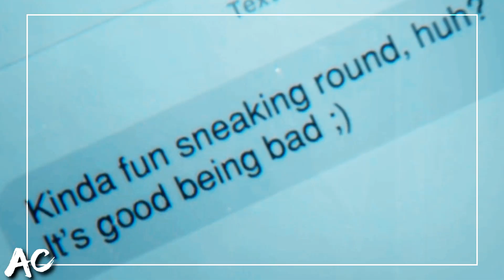Diana & Jesse || Stereo Hearts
BOOK 3 COMING SOON

STORY: Serpent's Bite / Devil's Game
FANDOM: Riverdale
SONG: Stereo Hearts
ARTIST: Maroon 5 + Gym Class Heroes
COLOR: BloodyLean